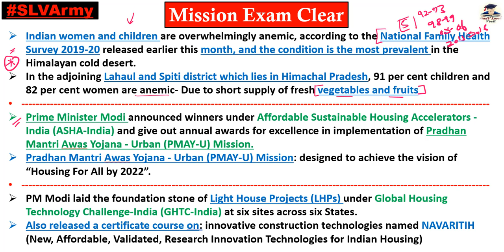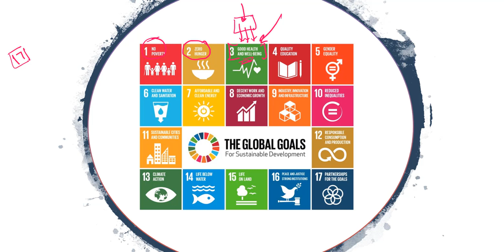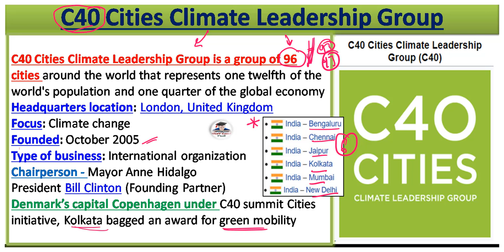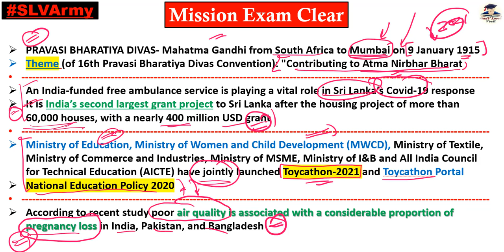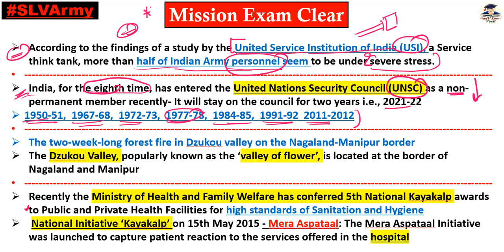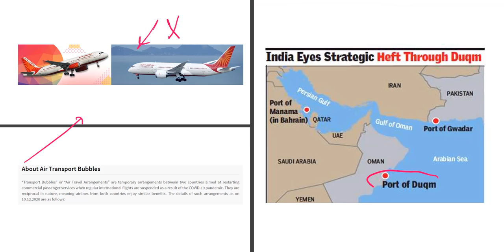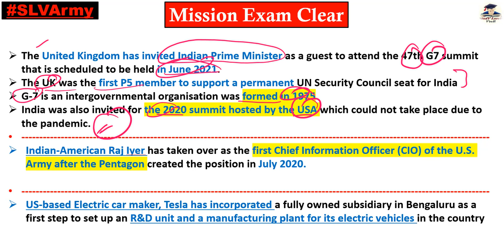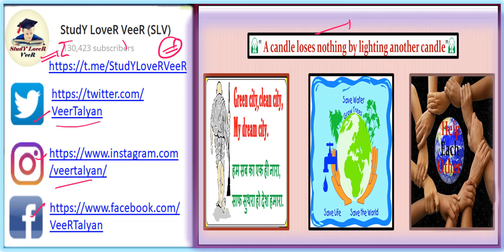Complete January Month Current Affairs 2021 | UPSC Current Affairs 2021 EPFO | The Hindu Analysis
Thank YoU. VeeR

UPSC
UPSC IAS Syllabus
UPSC Syllabus
UPSC Online
UPSC Exam
UPSC CSE 2021
Civil Preparation
UPSC Preparation
UPSC Motivation
UPSC Online
Crack IAS
Crack UPSC
UPSC FPFO
EPFO 2021

Complete January Month Current Affairs 2021,January Month Current Affairs 2021